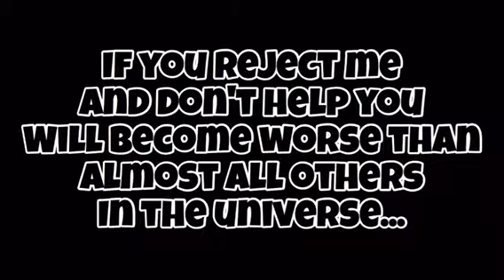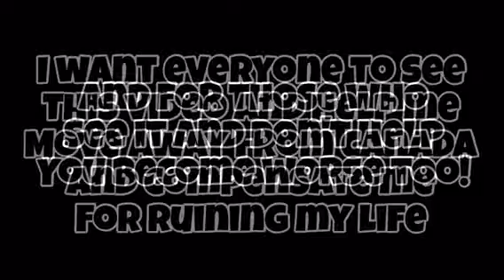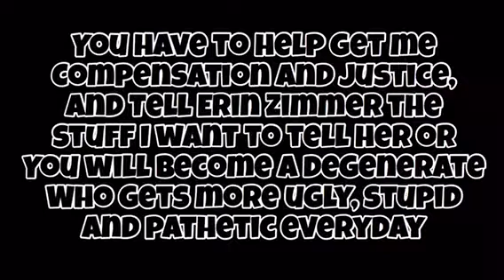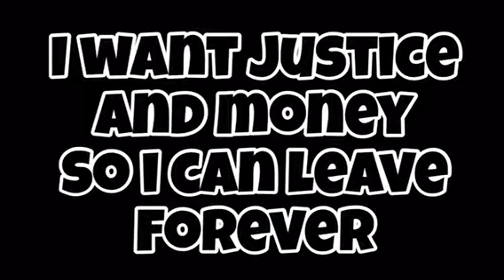This video can destroy your soul